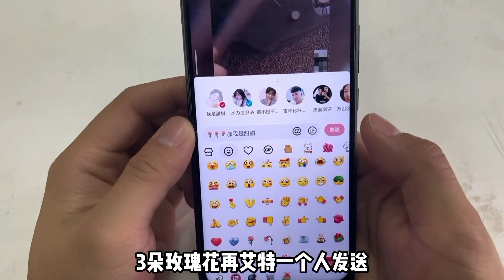测评网红封口器，据说连装满水的塑料袋都能封住！真好用吗？【开箱组长】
我们的视频内容符合平台的使用政策，绝对没有任何违反规定的行为。 测评网红封口器，据说连装满水的塑料袋都能封住！真好用吗？【开箱组长】